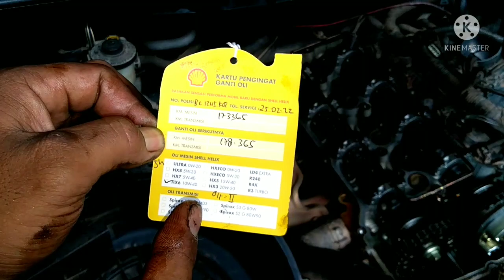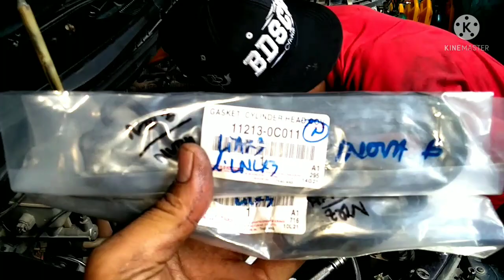tutorial mengganti packing head cover inova bocor